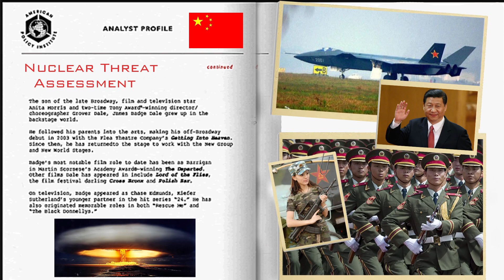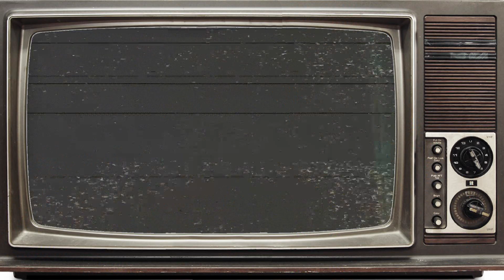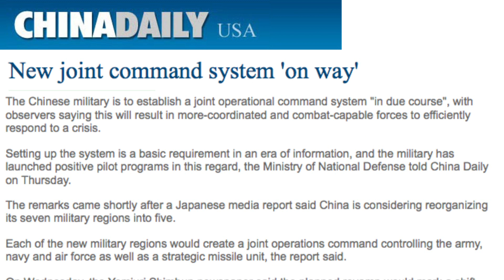Is China A Nuclear Threat?! | China Uncensored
I don't want to be an alarmist or anything but you all should be very alarmed! In 2013, China spent almost 120 billion dollars on it's military; a four fold increase over the past decade. The People's Liberation Army is the world's largest standing army with 2.3 million members. So how much of a threat is the ever growing military of the Chinese Communist Party? Stop worrying and learn to love the bomb on this episode of China Uncensored!

New Year's Contest!

MOBILE LINKS:

The Red Army Sings!

Are China's Most Powerful Trying to Kill Each Other?

Chinese New Year's Celebration and Contest!